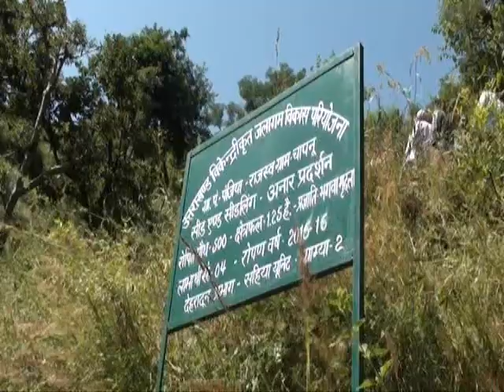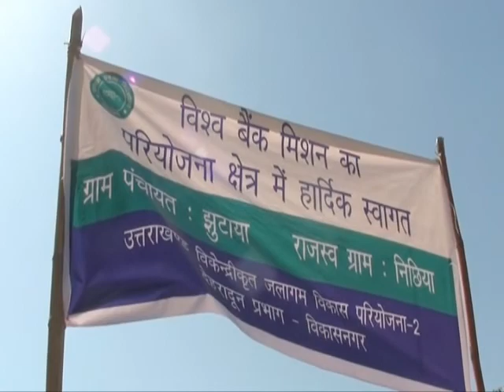विश्व बैंक मिशन टीम द्वारा जलागम कार्यों का निरीक्षण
उत्तराखण्ड राज्य के 8 जनपदों में विश्व बैंक  द्वारा वित्त पोषित, उत्तराखण्ड विकेन्द्रीकृत जलागम विकास परियोजना (ग्राम्या-2) वर्ष 2014-15 से क्रियान्वित की जा रही है। प्रत्येक छः माह के अन्तराल पर, विश्व बैंक मिशन टीम द्वारा परियोजना क्षेत्रों के अन्र्तगत कराये गये कार्यों का निरीक्षण किया जाता है तथा निरीक्षणोपरान्त अपने सुझाव भी प्रदान किये जाते हंै। इसी के क्रम में, विश्व बैंक मिशन टीम, जिसके टीम लीडर रंजन सामन्त्रय एवं उनके सदस्य श्री फोके फेनेमा, सुधरेन्द्र शर्मा, सोनाली ए डेविड, लीना मल्होत्रा श्री एबेल लुफाफा ने देहरादून प्रभाग विकासनगर ग्राम्या-2, के अन्तर्गत कालसी विकास खण्ड के ग्राम पंचायत झुटाया के राजस्व ग्राम निछिया तथा ग्राम पंचायत चापनू में कराये गये कार्यों का निरीक्षण किया। निरीक्षण के समय अपर परियोजना निदेशक/परियोजना निदेशक, ग्राम्या-2, नीना ग्रेवाल, कुमाउ एवं गढवाल मण्डलों के परियोजना-निदेशक, पी0के सिंह, सयुक्त निदेशक, डाॅ0 आर0पी0 कवि, उप परियोजना निदेशक, देहरादून प्रभाग विकासनगर, पी0एन0शुक्ल, पौड़ी प्रभाग के उप परियोजना निदेशक, अखिलेश तिवारी, अल्मोडा एवं बागेश्वर प्रभाग के उप परियोजना निदेशक डाॅ0 एस0के0 उपाध्याय, पिथौरागढ़ प्रभाग के उप परियोजना निदेशक, श्री सी0बी0 त्रिपाठी, उप परियोजना निदेशक मुख्यालय, डाॅ0 एस0के सिंह, उप परियोजना निदेशक मुख्यालय श्री अजय कुमार, कृषि एवं उद्यान अधिकारी डाॅ0 सी0एम0एस0 नेगी, यूनिट अधिकारी देहरादून प्रभाग विकासनगर विनोद कुमार, नवीन चन्द्र पाण्डेय, जे0एस0 रावत, मुख्यालय के अन्य अधिकारी रमेश नेगी, डाॅ0 जे0सी0 पाण्डेय, डाॅ0 ए0के उपाध्याय, कुलदीप थपलियाल, विकासनगर प्रभाग टेªनिंग इंचार्ज श्री राजेन्द्र सिंह नेगी, एम0आई0एस0 आॅपरेटर श्री खुर्शीद अहमद, प्रभागीय समन्वयक सुश्री आश नेगी एवं समस्त महिला फेसिलिटेटर भी उपस्थित थे।
 विश्व बैंक मिशन टीम द्वारा सर्वप्रथम ग्राम पंचायत चापनू में वर्ष 2016-17 के शीतकाल में कराये गये अनार उद्यान 1.25 हैक्टेयर का निरीक्षण किया, इसके पश्चात झुटाया ग्राम पंचायत के राजस्व ग्राम निछिया में वर्ष 2017-18 मंे 5 हैक्टेयर क्षेत्रफल में कराये गये वनीकरण कार्यों का निरीक्षण किया।
 उक्त के पश्चात सामूहिक सिंचाई टैंक, सम्पर्क मार्ग-सुदृढीकरण, पाॅली हाउस, रूफ वाटर हावेस्टिंग टैंक, पशु आवास तथा कृषि सब्जी प्रदर्शनों का निरीक्षण भी किया गया। निरीक्षण करने के पश्चात, विश्व बैंक मिशन टीम के सम्मान में ग्राम वासियों द्वारा, उनके गांव के चैपाल में, एक स्वागत समारोह का भी आयोजन किया गया, जिसमें जलागम एवं पर्यावरण से सम्बन्धित सांस्कृति कार्यक्रमों का आयोजन किया गया। कार्यक्रम का शुभारम्भ दीप प्रज्वलन के पश्चात किया गया। उक्त कार्यक्रम के प्रारम्भ में झुटाया ग्राम पंचायत के प्रधान बिशन सिंह चैहान के द्वारा मंच पर उपस्थित सभी मंचासीन अधिकारियों तथा कर्मचारियों का अभिनन्दन किया गया तत्पश्चात देहरादून प्रभाग के उप परियोजना निदेशक श्री पी0एन0 शुक्ल द्वारा प्रभाग की ओर से सभी अतिथियांे एवं ग्राम वासियों का हार्दिक स्वागत एवं अभिनन्दन करते हुये यह अवगत कराया गया कि ग्राम्या-2 परियोजना का मुख्य उद्देश्य, जल, जंगल एवं जमीन का विकास करना है। इसी के क्रम में उन्होंने यह भी अवगत कराया कि कोई भी विकास, पर्यावरण की कीमत पर नहीं होना चाहिए, उन्होने जून 2013 में केदारनाथ में हुई भयावय त्रासदी तथा केरल राज्य में आये विनाशकारी बाढ का उदाहरण देते हुए यह अवगत कराया कि यदि हम अब भी नहीं चेते तो इस प्रकार की घटनाओं की पुनरावृत्ति बार-बार हो सकती है। उन्होंने यह भी अवगत कराया कि परियोजना क्षेत्र के 75 राजस्व ग्रामों में से 46 राजस्व ग्रामों में परियोजना के प्रयास से पानी पहुंचा दिया गया है, जिससे कृषि एवं सब्जी उत्पादन के क्षेत्र में वृ़िद्ध हुई है। उक्त के अतिरिक्त इस वर्ष 24 राजस्व ग्रामों में पानी पहुंचाने का लक्ष्य रखा गया है। इसके साथ ही उन्होंने यह भी अवगत कराया कि परियोजना क्षेत्र के अन्तर्गत 187 जल स्रोतों का ट्रीटमेन्ट प्लान बना लिया गया है जिसमें से 56 जल स्रोतों के ट्रीटमेन्ट का कार्य प्रारम्भ भी कर दिया गया है एवं शीघ्र ही अन्य जल स्रोतों का भी ट्रीटमेन्ट करा दिया जायेग, जिससे परियोजना क्षेत्र के जल स्रोतों में पानी की अभिवृद्धि होगी। इसके साथ ही उन्होंने परियोजना क्षेत्र के अन्तर्गत कराये गये वानिकी, उद्यानीकरण तथा निर्बलवर्ग आदि हेतु कराये गये कार्यो के विषय में भी संक्षिप्त प्रकाश डाला। उन्होंने यह भी अवगत कराया, कि उक्त समस्त कार्यो में पारदर्शिता का ध्यान रखते हुए, ग्राम पंचायतों के माध्यम से ही कार्य सम्पादित कराया जाता है।
 उक्त के पश्चात परियोजना क्षेत्र के ग्राम पंचायत ब्यासभूड के कृषक श्री राजेन्द्र जोशी, ग्राम प्रधान हरिपुर, श्रीमती रेखा देवी, निर्बल वर्ग सदस्यों एवं अन्य ग्राम प्रधानों एवं कृषकों द्वारा परियोजना द्वारा कराये गये अन्य कार्यों के बारे में बताया गया तथा परियोजना क्षेत्र में कराये जा रहे कार्यों की जानकारी दी। ग्राम पंचायत झुटाया के राजस्व ग्राम के एक ग्रामीण श्री संतराम चैहान द्वारा मंच का संचालन किया गया।
 अन्त में विश्व बैंक मिशन टीम के जन प्रतिनिधियों द्वारा ग्रामीणों से वार्ता की गयी एवं परियोजना द्वारा कराये गये समस्त कार्यों की सराहना की गयी।